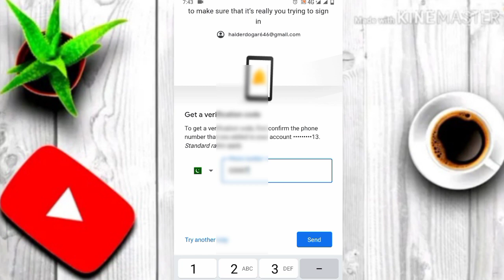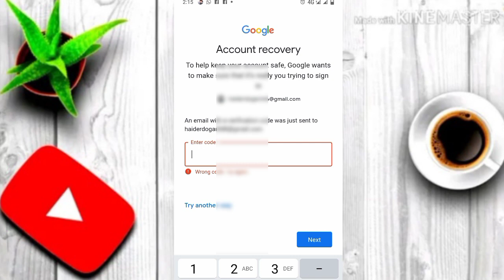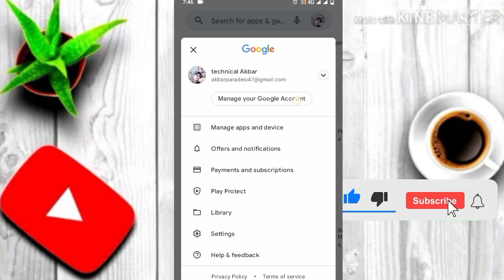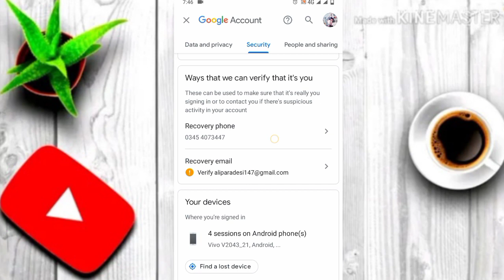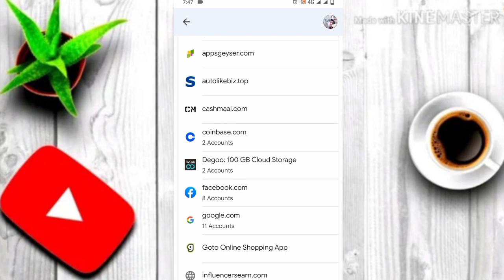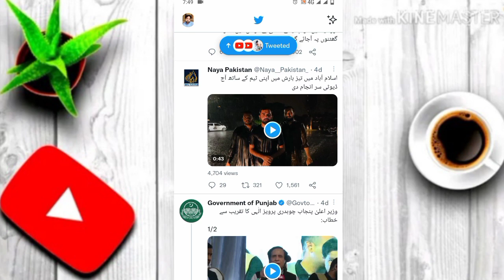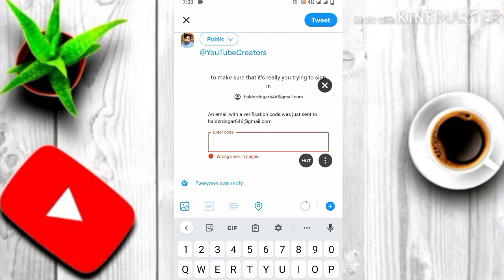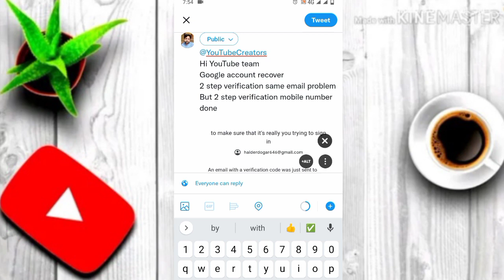Google account Recovery problem||Google Account recovery same email verification code problem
Google account Recovery problem||Google Account recovery same email verification code
Hi Everyone, Today in this video we will Show you how to
Recover Gmail account if forget the password, phone number. Recover Google account step by step. problem

About information
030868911